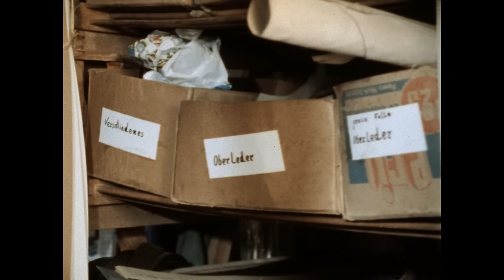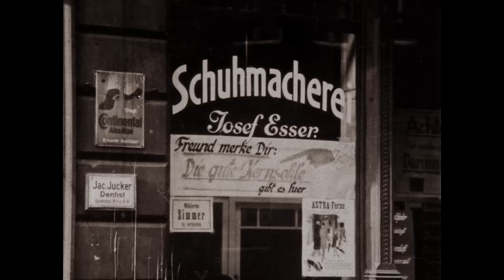Der Schuhmacher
Heimersheim / Ahr 1990 – 83 min
Aufnahme/Schnitt/Kommentar: Ayten Fadel

Der 85jährige Schuhmachermeister Josef Esser zeigt, wie in mehr als 100 Arbeitsschritten ein
Schuh von Hand gefertigt wird: Vom Maßnehmen über Erstellen des Schaftmusters, Ausschneiden von Schaft, Brandsohle und Kappen, Herstellen des Pechfadens, Einbinden des
Schafts, Ausschneiden von Laufsohle und Absatzflecken bis hin zum Ausputzen von Sohle
und Absatz. Nach ca. 15 Arbeitsstunden ist der Schuh fertig. In einem Interview erzählt Josef
Esser von seinem beruflichen Werdegang.

Digitalisiert von